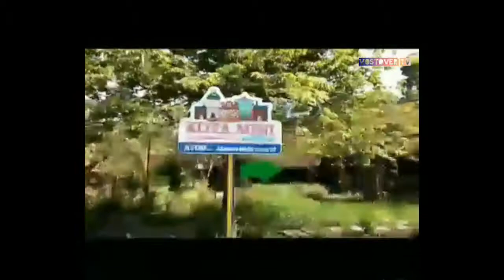Berlibur ke Floating Market Lembang